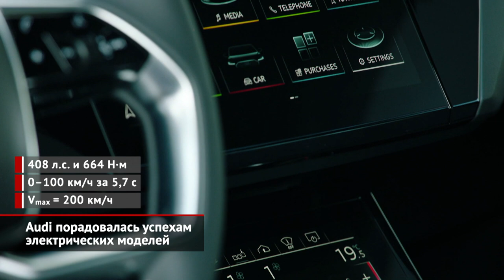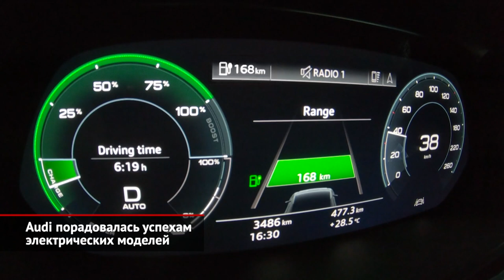Audi порадовалась успехам электрических моделей | Новости с колёс №1749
Audi Group подвела итоги первых девяти месяцев текущего года. Вот ключевые показатели: с января по сентябрь дилеры марки передали клиентам по всему миру свыше 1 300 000 автомобилей, то есть спрос вырос почти на 14%. Основными рынками, что позволили нарастить отгрузки стали Европа и Китай. В США продажи «четырёх колец» вообще подскочили на треть! Ну, а главными хитами оказались электрокары, что нарастили армию поклонников на 50%. Надо заметить, что российская публика также благосклонна приняла электрические модели Audi. В прошлом году именно крососвер Audi e-tron стал самым продаваем электромобилем среди тех, что официально представлены на нашем рынке. Этой весной компанию И-трону составило исполнение Sportback, что отличается меньшей высотой и покатой крышей. Новый профиль добавил модели элегантности, а также сделал машину более обтекаемой. В России предложена лишь топовая двухмоторная версия И-тронов — под названиями 55 quattro и 55 quattro Sportback, соответственно. Их пробег на одной зарядке превышает 400 км, так как ёмкость тяговой батареи составляет внушительные 95 кВт·ч. Передний двигатель номинально выдаёт 170 сил, а задний — 190, то есть совокупная мощность равняется 360 силам. Однако кратковременно отдача может превышать 400 сил! Так что время разгона до «сотни» — менее 6 секунд. Начальная комплектация включает пневматическую подвеску, светодиодные фары, двухзонный климат-контроль, виртуальные приборы, электропривод крышки багажника, парктроник и другие приятности. Отдельного разговора заслуживает Audi e-tron S, то есть «горячий» вариант обоих И-тронов, у которого сзади смонтирован не один, а два двигателя. Поэтому момент на левом и правом колёсах можно регулировать независимо! Пиковая мощность трёх моторов — аж 503 силы, что доступны на протяжении восьми секунд. Номинальная отдача скромнее, а по умолчанию «эска» передвигается на заднем приводе, чтобы экономить заряд батареи. Визуально S-версию, что доступна и в обычном, и в купеобразном форматах, можно опознать по расширенным аркам и фирменному декору. Итого россиянам доступны сразу четыре представителя электрической серии от четырёх колец. Продажей электромобилей Audi занимаются дилеры в трёх городах: Москве, Санкт-Петербурге и Екатеринбурге.